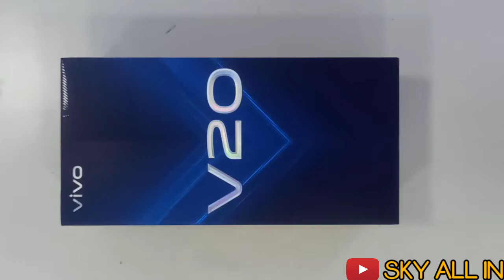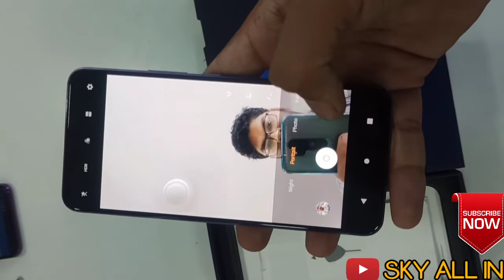Vivo V20 Unboxing 1st Look / Sky all in /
welcome 🙏

vivo v20

vivo v20 vs oneplus nord

vivo v20 vs realme 7 pro

vivo v20 unboxing tamil

vivo v20 unboxing telugu

vivo v20 unboxing malayalam

vivo v20 unboxing in hindi

vivo v20 unboxing technical guruji

vivo v20 unboxing price

vivo v20 unboxing trakin tech

vivo v20 unboxing video

vivo v20 unboxing Sky all in

vivo v20 unboxing price in india